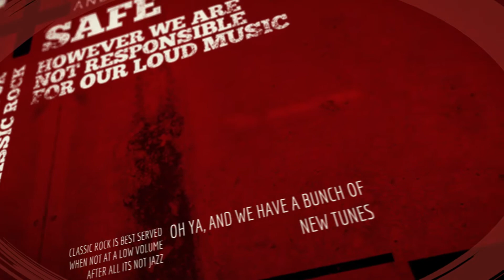First Show Back At Stottlemyer's Smokehouse in Sarasota Florida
The Verge returns to the stage Friday, June 26th at Stottlemyer's Smokehouse after a long quarantine during the Covid-19 pandemic.  Social Distancing and safety will be adhered to assuring our friends and fans can enjoy some great classic rock and feel safe.